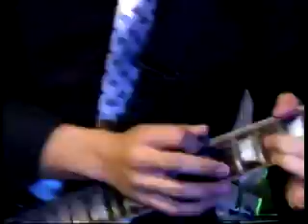Syndrome - ซินโดม @ 6nature